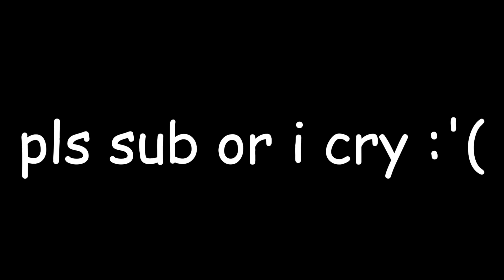cleaning my ratchet bedroom at 2pm lol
my bedroom is disorganized and ratchet and here is me trying to fix things lol. soy cochina. also I recorded this video like six months ago. my bedroom looks decent now IF YOU DO NOT LOOK AT THE CLOSET LMAO. but the rest of the house needs Jesus.